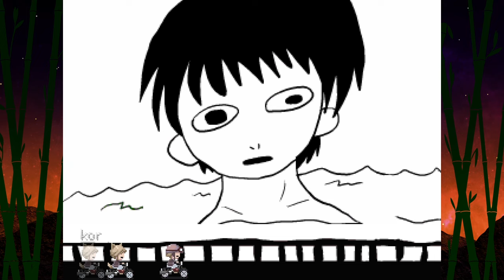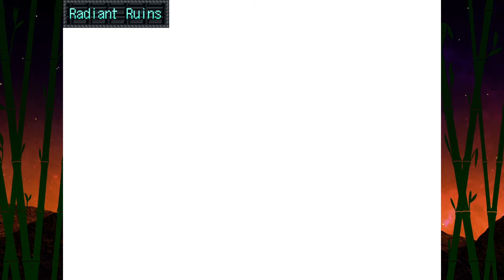Yume 2kki Online - Wallpaper Quest | Part 7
The center of the room